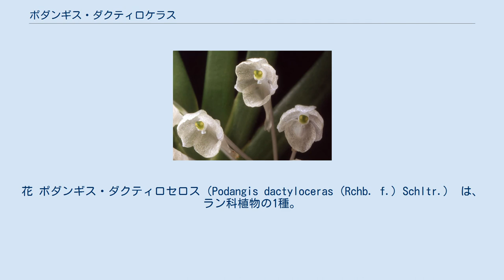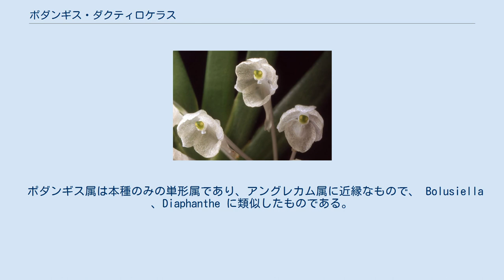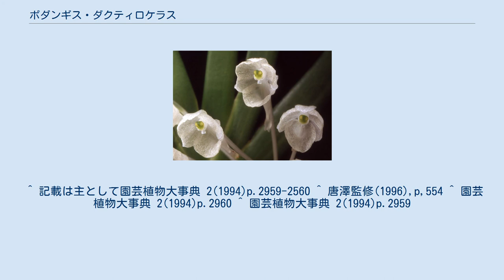ポダンギス・ダクティロケラス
花 ポダンギス・ダクティロセロス（Podangis dactyloceras (Rchb. f.) Schltr.） は、ラン科植物の1種。
葉は左右から扁平な単面葉で、花は距が長くて丸っこい。
本種のみでポダンギス属をなす。
 茎の先端が伸び続ける単茎性のランであり、茎は短く詰まる。
葉は左右から扁平で細長くて先が尖り、長さ4-8cm、鎌形で4-10枚を扇状に広げる。
葉の基部には短い葉鞘がある。
 花期は春から夏。
花茎は長さ5cm前後と葉より短く、その先端に10個前後の花を密につける。
花茎は1つの茎から1-3本生じる。
花は白の半透明で、半ばまで開いて内側の葯帽の緑が透けて見える。
萼片、側花弁は短く、いずれも長楕円形で花弁の方が幅が狭い。
唇弁は丸く、下部は管状で長い距に続く。
距は先端が丸く膨らんで2個の突起があるという変わった特徴を持つ。
花粉塊は2個が別の枝に着く。
 属の学名の由来はギリシア語のpodos（足）と angos（管）に由来し、距の形が足を思わせることによるとされる。
 西アフリカ及びタンガニカ、ウガンダ、アンゴラで、熱帯雨林に生育する。
 ポダンギス属は本種のみの単形属であり、アングレカム属に近縁なもので、 Bolusiella 、Diaphanthe に類似したものである。
距の特徴などから別属となっている。
 園芸用に栽培され、洋ランの一つとして扱われる。
ただし、一般に普及はしていない。
 ^ 記載は主として園芸植物大事典 2(1994)p.2959-2560 ^ 唐澤監修(1996),p,554 ^ 園芸植物大事典 2(1994)p.2960 ^ 園芸植物大事典 2(1994)p.2959